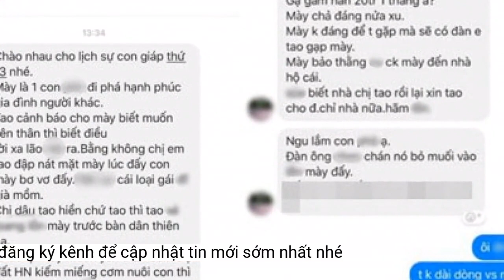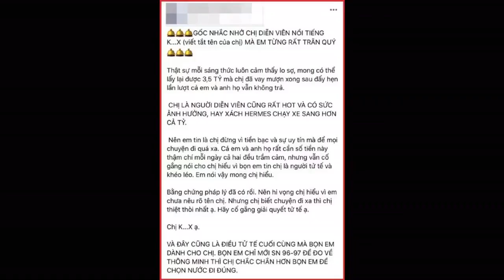Lộ tin nhắn được cho là Kiều Trinh Xíu chửi bới chủ nợ, thái độ không xem ai ra gì?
Giới trẻ đang rất quan tâm bài đăng tố Kiều Trinh Xíu nợ 3,5 tỷ của một người đẹp chuyển giới nổi tiếng.Đến khuya cùng ngày, H.H tung loạt tin nhắn giữa Kiều Trinh Xíu với những người được cho là chủ nợ. Qua nội dung chia sẻ cho thấy cách nói chuyện của cô khá xấc xược, thậm chí còn chửi bới chủ nợ.
Đặc biệt, Kiều Trinh cũng khẳng định không liên quan và chưa từng vay mượn tiền của chủ nhân bài "phốt".
Đến tối ngày 25/4, Kiều Trinh Xíu cũng đã lên tiếng trên trang cá nhân. Tóm tắt qua, Kiều Trinh lấy tiền của riêng mình và phần còn lại của người thân để cho bạn N. mượn, tuy nhiên thời gian gần đây N. nhiều lần khất hẹn khiến Kiều Trinh bị ảnh hưởng.
Chia sẻ với SAOstar, Kiều Trinh Xíu cho biết sẽ không đề cập gì đến ồn ào kể từ bây giờ bởi cô đã ủy quyền giải quyết vụ việc cho luật sư. Kiều Trinh khẳng định bản thân không làm gì sai và luôn tôn trọng pháp luật.
Kiều Trinh Xíu đang là cái tên được cộng đồng mạng quan tâm nhất lúc này. Theo đó, cô bị một người đẹp chuyển giới có tiếng (tên viết tắt là H.H) tố nợ 3,5 tỷ nhưng hẹn nhiều lần không trả. Tác giả bài tố còn khẳng định đang nắm giữ bằng chứng pháp lý nhưng chưa muốn công khai, sẽ lựa chọn thời điểm thích hợp.
H.H tung tin nhắn Kiều Trinh Xíu nói chuyện với người được cho là chủ nợ
"Đối với mình số tiền 2,1 tỷ là tiền nhàn rỗi nên cũng không ảnh hưởng đến cuộc sống hiện tại. Trước khi nhận tiền từ người thân thì mình cũng dặn nếu là tiền nhàn rỗi thì cho N. mượn nếu không thì thôi. Nhưng mà mình lại không ngờ lời dặn của mình với người thân lại không được tôn trọng. Nên cũng đã để lại những tin đồn thất thiệt đang xảy ra xung quanh", cô nói.
Kiều Trinh Xíu cho biết sẽ nhờ pháp luật can thiệp
Xem toàn bộ nội dung tại đây.
Bài đăng tố Kiều Trinh Xíu nợ tiền